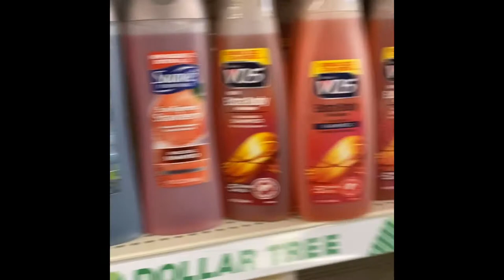Testing Out Dollar Tree Hair Products 😬 Which Ones Are Acceptable and Which ones are not💙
Hey guys💕 So I’m attempting to do a twist out with just Dollar Tree products. Some were okay some did not make the cut.😭 Watch the video to see which ones are acceptable.